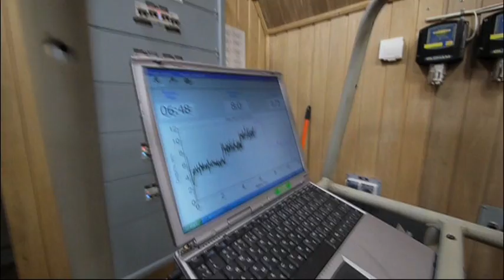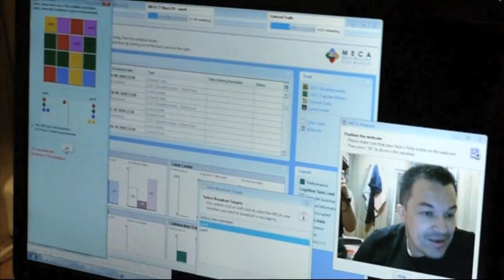More than 105 days for Mars 500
This 15 September is the 105th day for the "Mars 500" crew, meaning they have now passed as much time in isolation than the previous experience conducted last year to prepare for this simulation of a journey to Mars.
Since 3 June a crew of six, including two Europeans, is inside a spacecraft mockup at the Russian Institute of Biomedical Problems (IBMP) in Moscow.
This experiment is planned to last 520 days, as long as a real trip to the red planet.